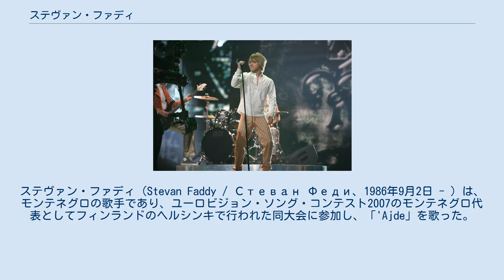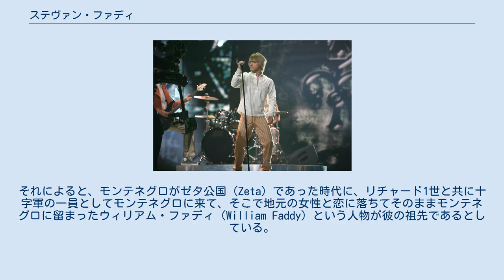ステヴァン・ファディ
モンテネグロのユーロビジョン・ソング・コンテスト参加者
ステヴァン・ファディ（Stevan Faddy / Стеван Феди、1986年9月2日 - ）は、モンテネグロの歌手であり、ユーロビジョン・ソング・コンテスト2007のモンテネグロ代表としてフィンランドのヘルシンキで行われた同大会に参加し、「'Ajde」を歌った。
 2003年に歌唱コンペティション「イントロ・カラオケ」にて優勝したことからヘルツェグ・ノヴィで開催される音楽祭・スンチャネ・スカレ2003への参加権を得て、同大会では「Poslednja obala」を歌った。
この年、音楽賞「モンテフォン」を受賞している。
また、ユーロビジョン・ソング・コンテストの代表権を目指して数度にわたって国内大会に挑んでおり、モンテヴィジヤ2005では「Utjeha」を歌って2位に入賞し、当時のセルビア・モンテネグロの代表を決める国内予選エヴロペスマに進出、4位となった。
モンテヴィジヤ2006（Montevizija 2006）では「Cipele」を歌い優勝したが、エヴロペスマでは3位に終わり、連邦代表の座を勝ち取ることはできなかった。
モンテネグロ独立後の2007年には「Ajde, Kroči」にてモンテネグロ代表に選出され、ヘルシンキで開催されたユーロビジョン・ソング・コンテスト2007に参加するが、準決勝に終わった。
 ステヴァン・ファディは、自身がスコットランド人の血を引いていると称している。
それによると、モンテネグロがゼタ公国（Zeta）であった時代に、リチャード1世と共に十字軍の一員としてモンテネグロに来て、そこで地元の女性と恋に落ちてそのままモンテネグロに留まったウィリアム・ファディ（William Faddy）という人物が彼の祖先であるとしている。